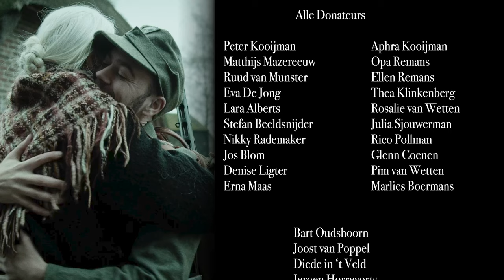VOGELSANG - Short Film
Wat als je familie een groter gevaar is dan de oorlog...

Vogelsang
Nederlandse korte film over familie, verraad en angst
Genre: Drama/Thriller
Logline: Een jong weesmeisje verliest haar vrijheid als haar gehersenspoelde radicale neef terugkeert van het front. Langzaam verliest ze zich in een web van verraad en angst waar geen uitweg lijkt te zijn.

Cast:
Dagmar Hobma
Matthijs van Els
Peter Nillesen
Catharina Haverkamp
Maré Kooijman

Crew:
Regie:      Isis Caljé
Productie:     Floor van Wetten
Productie Assistent:   Roan Streck
Cinematografie:   Diederik Hijmans
Camera Assistent:   Celina Polane
Gaffer:      Lizzy Diesveld
Boom Operator:    Jonathan van Wieren
Art Director:     Maré Kooijman
Montage:     Dennis van Ooijen
Componist:     Maré Kooijman
Colour Grading:    Celina Polane
Visagie:      Mathilde Caljé
Keetering:     Michael Keet
Kostuums:     Peter Nillesen